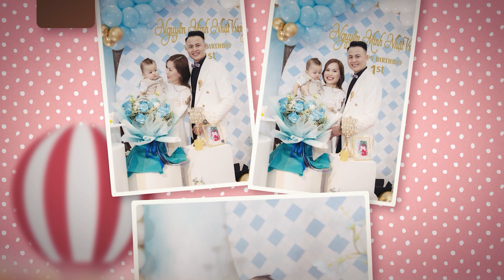Happy Birthday Nguyễn Minh Nhật Vương 1st